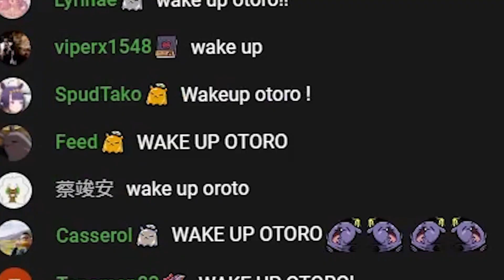Ina won't let Otoro sleep